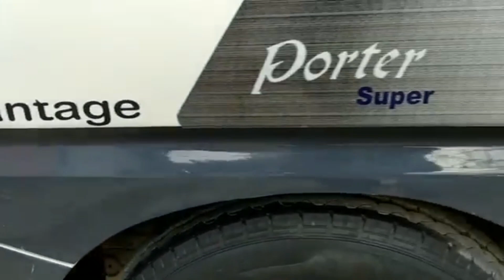ПОРТЕР БЕНЗАВОЗ СРОЧНО САТЫЛАТ 📢📢🔊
мой канал

Машина Ош облусу Ноокат району
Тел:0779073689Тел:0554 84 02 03